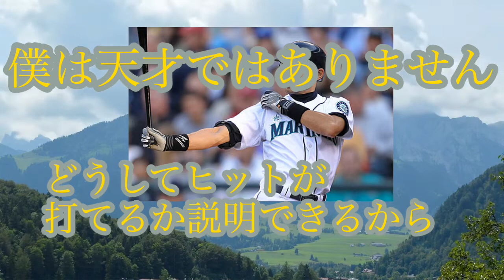日本最高の野球選手 イチロー 名言から読み解く偉人伝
誰もが知っているイチロー選手！
みんなが天才だと思っている選手ですが本人はそう思っていないようです。
なぜそう思うのか？それは名言の中に隠されていました。